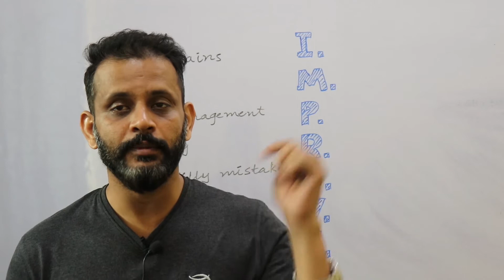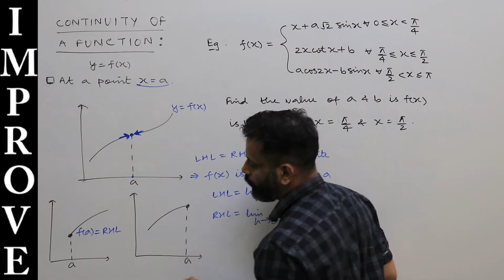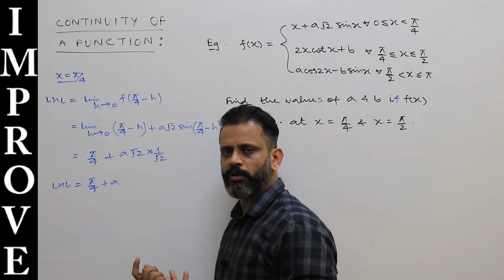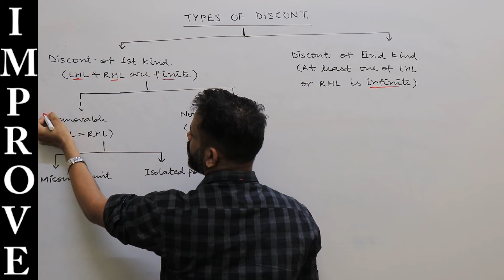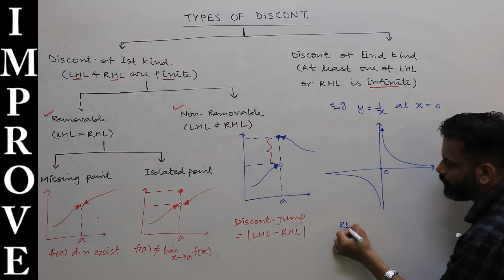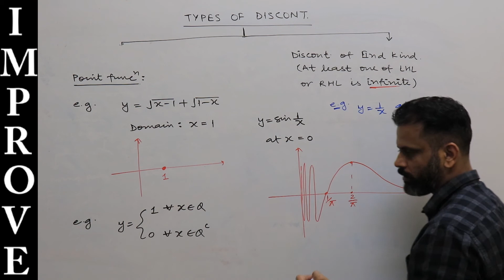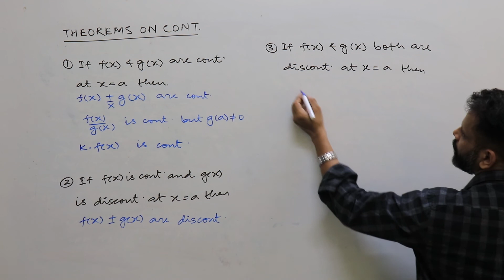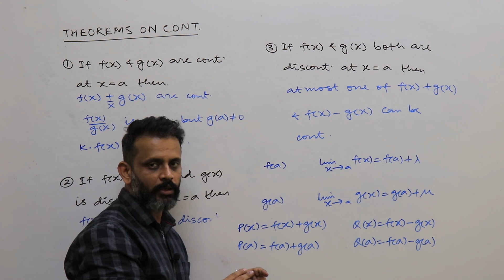Crash course math: Continuity of a function, basic definition and theorems, Lecture 1